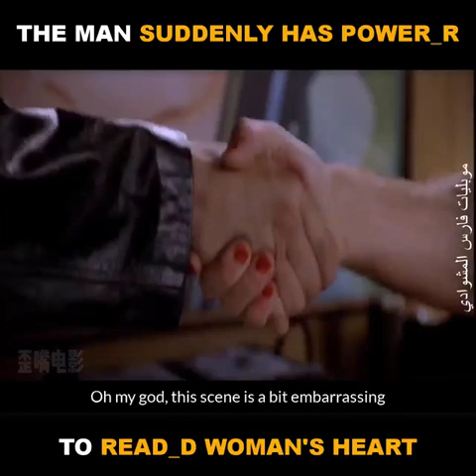THE MAN SUDDENLY HAS POWER TO READ WOMEN'S HEART